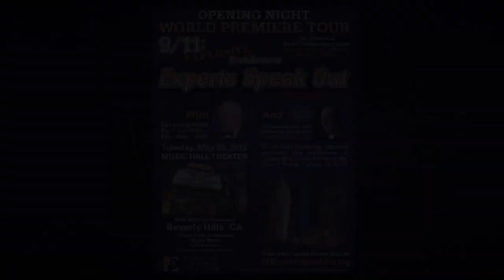9/11: Experts Speak Out Premiere - LA Press Conference w/ Ed Asner; 5-22-12 | AE911Truth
This is the major press conference that AE911Truth held at the occasion of the World Premiere of their powerful myth-shattering documentary "9/11: Explosive Evidence -- Experts Speak Out" on May 22, 2012 in Beverly Hills, CA.  Architects & Engineers for 9/11 Truth founder, Richard Gage, AIA and AE911Truth supporter and actor, Ed Asner, teamed up to lay into the media in an effort to hold them accountable for their 10-year silence on the subject of the abundant scientific evidence and eyewitness testimony that pulls the rug from under the official story of the destruction of the three World Trade Center towers on 9/11.  This new documentary, introduced by Gage, following the press conference hosts 43 technical and building professionals who cite the evidence and call for a new investigation.  It also includes 8 psychology professionals who are well versed in the difficult issues that viewers of this film may face when confronting the evidence.